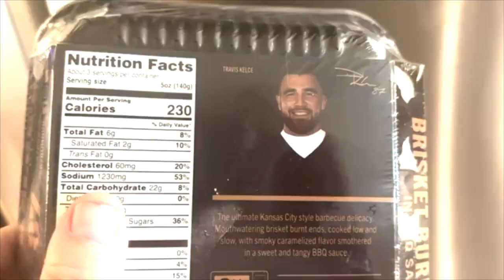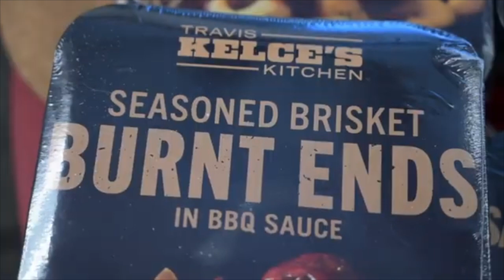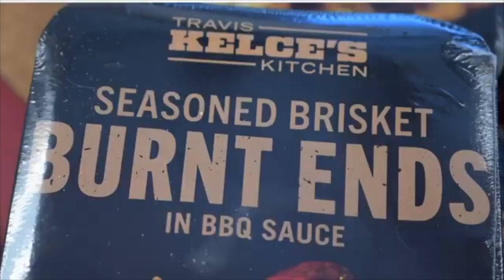TRAVIS KELCE’S KITCHEN! 🍛ONLY SOLD AT WALMART!🏬 FROZEN DINNER 🍲 TASTE TEST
Apparently, Travis Kelce came out with￼ frozen food. It is called Travis Kelce’s kitchen only sold at Walmart. Check it out! ￼